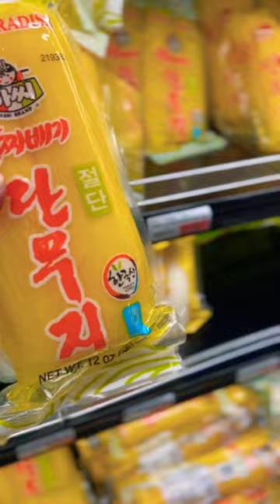Let’s go to new Asian Market